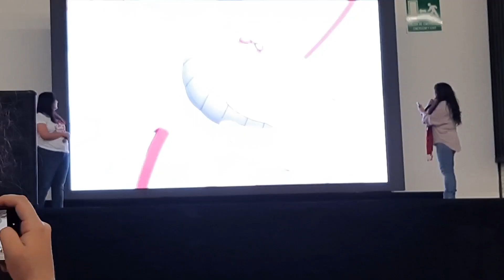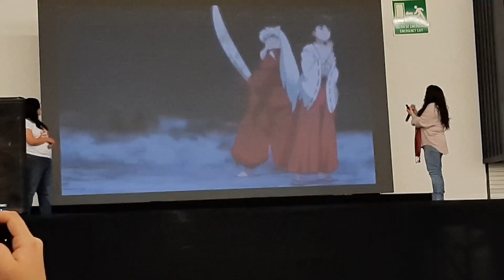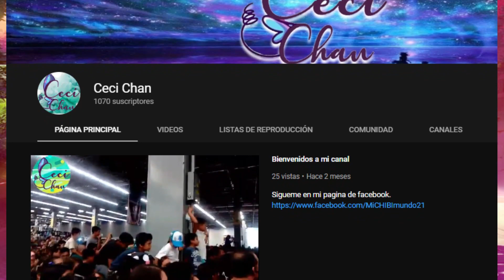YashaHime Español latino - Ana Lobo | Gina Sánchez (Doblaje especial)